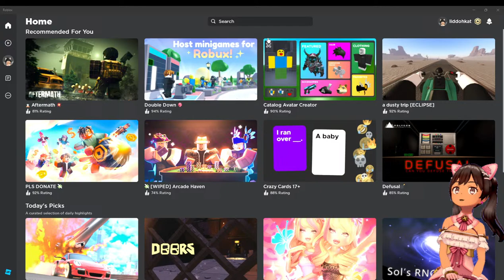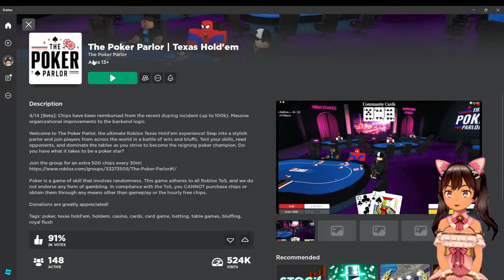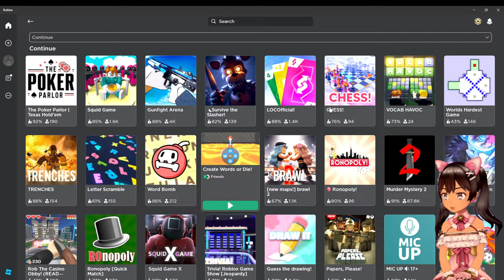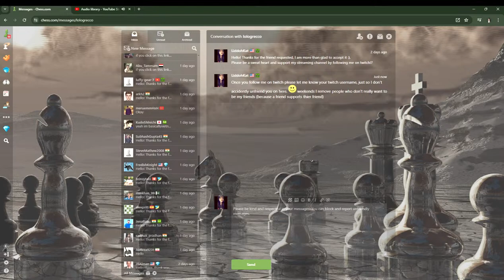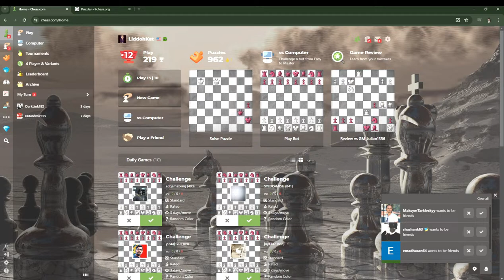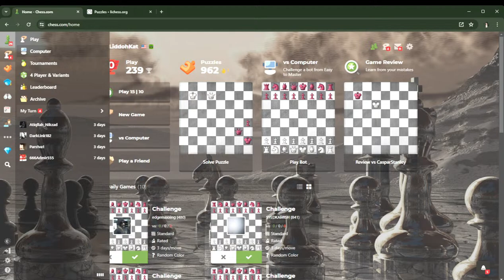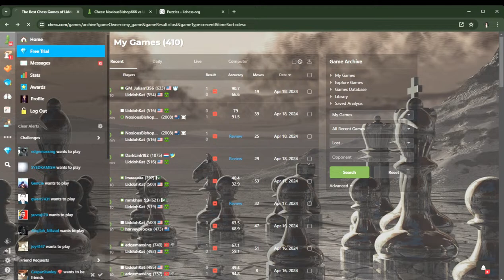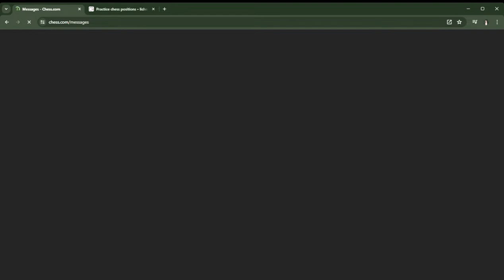Roblox, then chess. Special shoutout to @ Malabika Bhattacharyya. Your words meant everything!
You can find me on Roblox and/or Chess.com by typing my username; Liddohkat